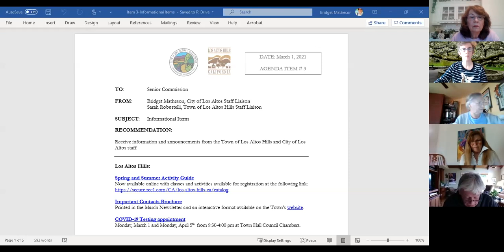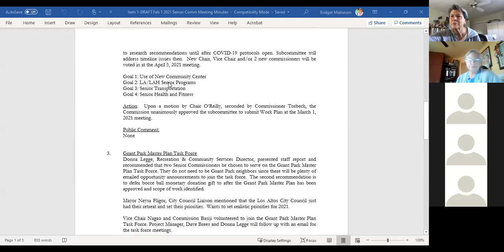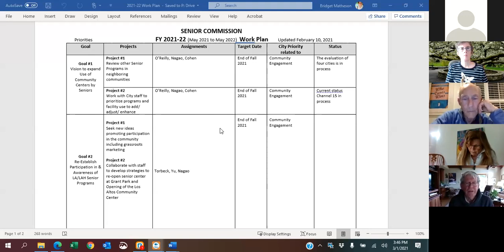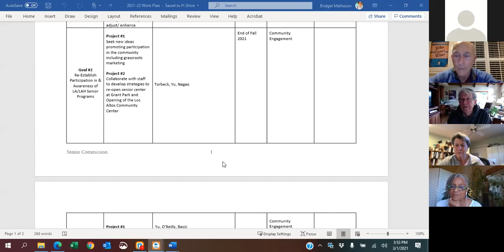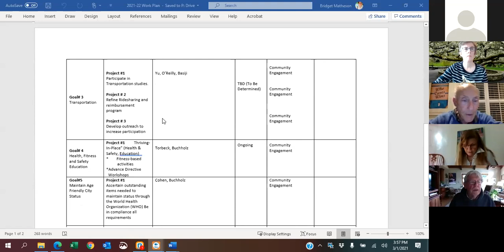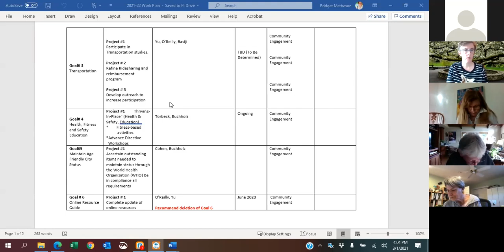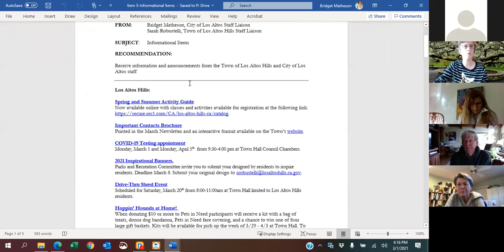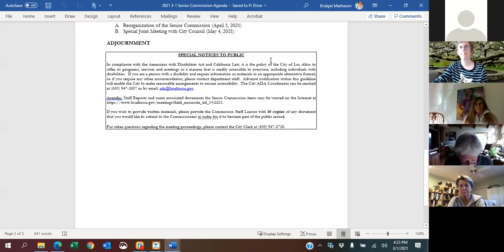Senior Commission – 03/01/2021 Regular